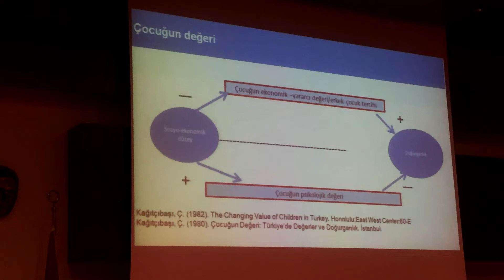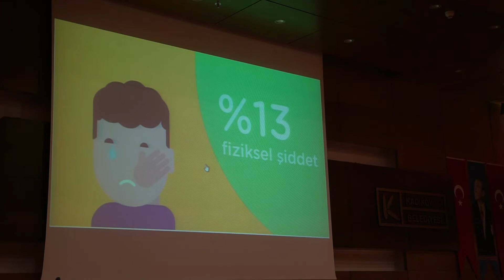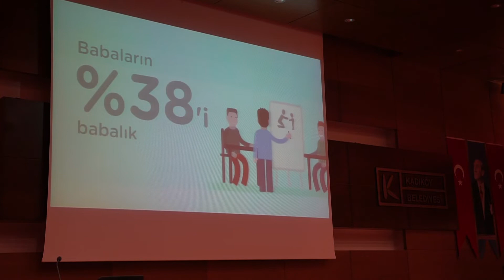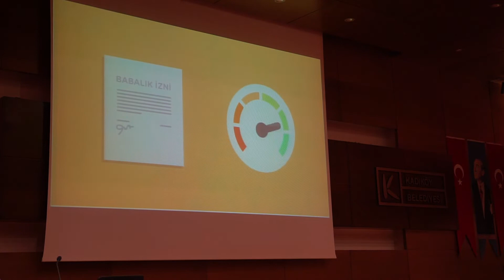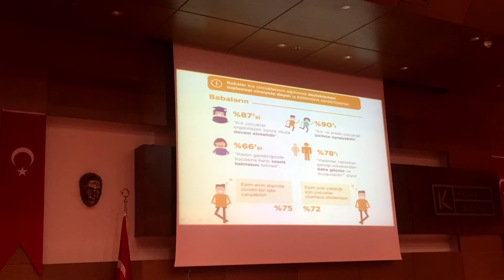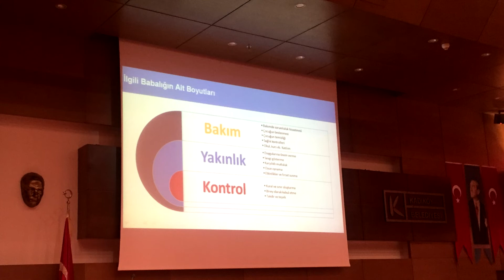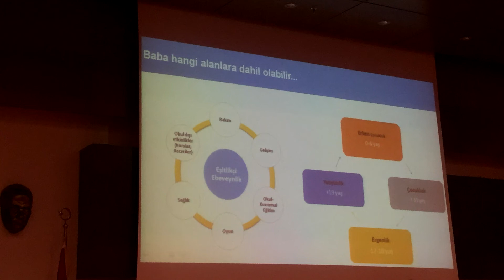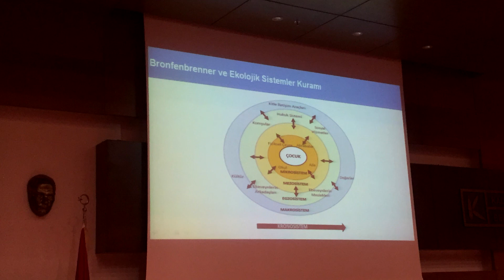III.Ulusal Duyarlılık Konferansı - Ahmet Çetin - Destekleyici Ebeveynlikte Babanın Rolü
6 Ekim 2018 Cumartesi günü "Bilinçli Ebeveynlik" temasıyla gerçekleşen Ulusal Duyarlılık Konferansı’nda yer alan Ahmet Çetin'in "Destekleyici Ebeveynlikte Babanın Rolü ve Önemi" konuşması.